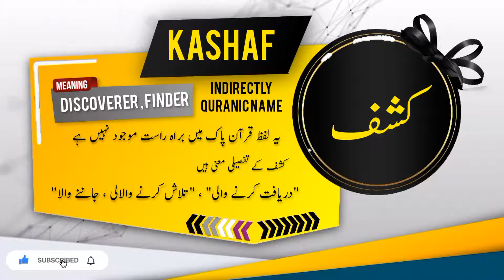KASHAF Name Meaning In Urdu | Islamic Baby Girl Name | Ali-Bhai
کشف نام کے معنی اور اس کی تفصیل

Assalamualaikum
In this video you will find most authentic urdu meaning of Islamic Muslim Name KASHAF with details like "Origin of KASHAF name" , "Gender Of KASHAF Name" , " Religion Of KASHAF Name".

Alternate spellings for this name are  Keshaph | Keshaf | Keshaaph | Keshaaph | Keshaaf | Kashaph | Kashaf | Kashaaph | Kashaaph | Cachaphe | Cachaph |

if you have questions about Muslim baby's names like "KASHAF ya kisi our name ka matlab kya" . "KASHAF ya kisi our name k meaning ya mane kiya hain", "KASHAF ya kisi our naam kis zuban ya language se hai" , "kiya KASHAF ya koi our naam Muslim name Hai ya none muslim name ha" , "Kiya KASHAF ya koi our naam male or Boy name hai ya Girl or larki ka naam hai" , " KASHAF ya koi our urdu naam urdu main kaise likhte hain" , " or if you have any other questions so you can ask in comments section.